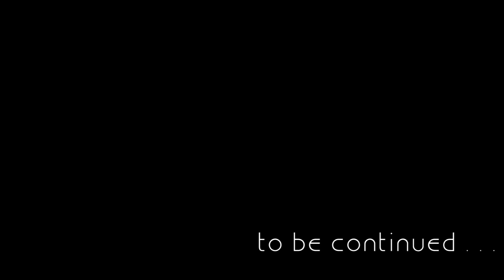Stein für Stein - #76 - Let's Play Minecraft Tekkit Lite [Deutsch] [HD]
Ja so ein Atomkraftwerk stampft sich nicht mal eben so aus dem Boden :( aber Stück für Stück nimmt es Gestalt an :)